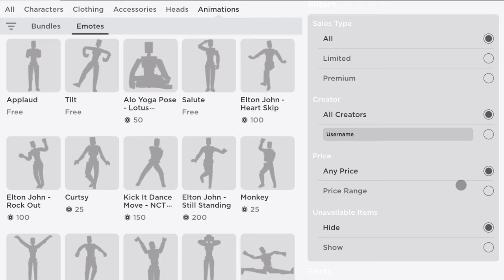NEW TWICE EMOTE IN ROBLOX 😱🥹